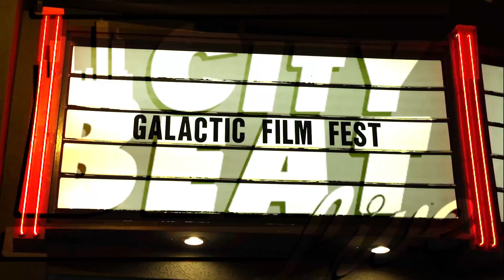Catalina Film Festival 2016: LJ Rivera Interviews Zachary Shedd